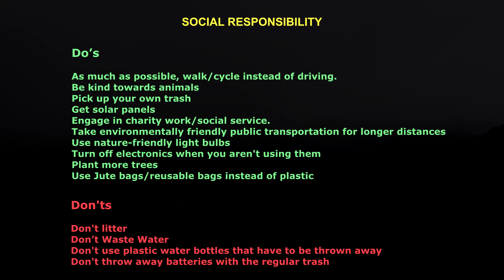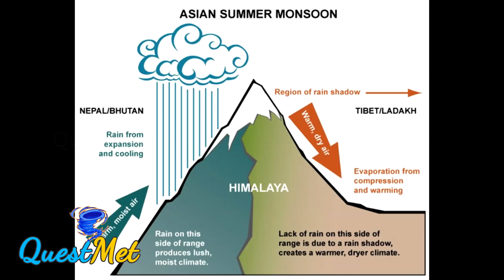Himalayas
Every one of us kmow Himlayas as the highest range of snow capped mountain range in the world. But do we really know , that they host an ecosystem which only they could and to what extent we have intervened in that?

In this video, Questmet dwells the untapped areas of Himalayas, a wholistic approach which we feel would give you a lot of insight on the ecosystem around this region.

NO COPYRIGHTS INFRINDGEMENT INTENEDED

Presentation Credits:

Presented by: Mr. Ramachandran Ananthakrishnan

Script and Enhancement: Prof. Sridhar Balasubramanian, IIT Bombay, and Mr. S.Guruarvind

Video Editing and Graphics: Mr. SP Rajesh, Chennai

Conceptualized and Directed by Mr. Ramachandran Ananthakrishnan and Mr. Sriram Sridhar